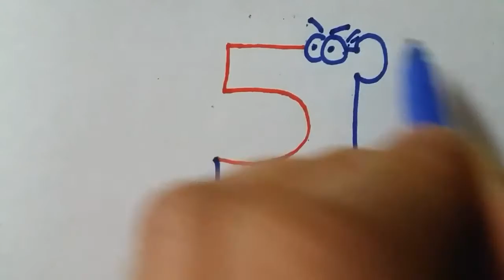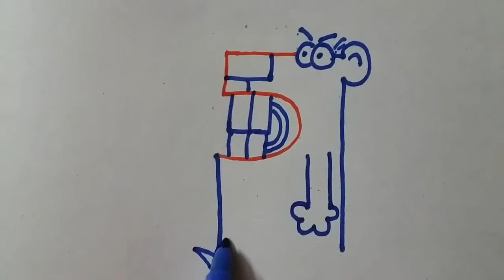How to draw with number 5 | drawing tutorial